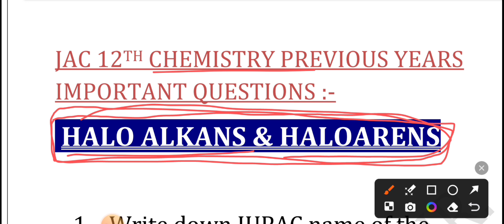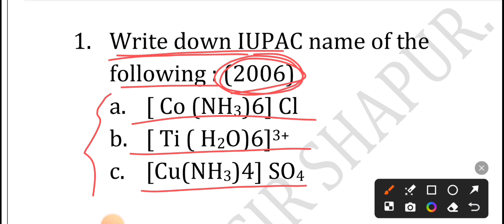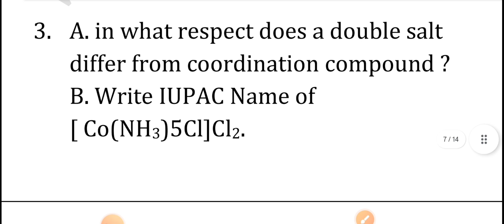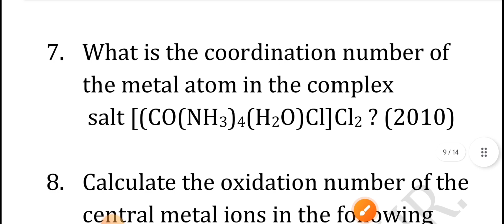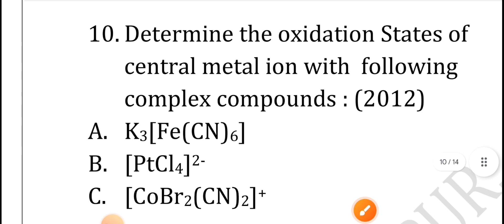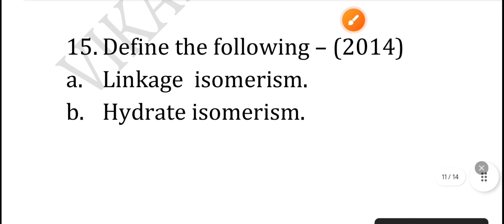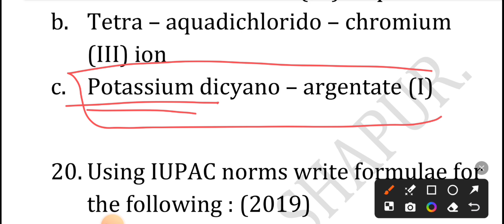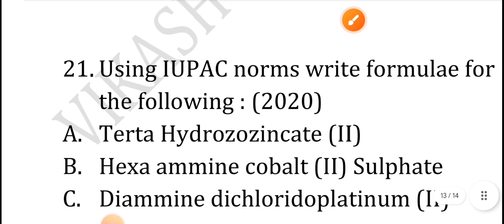haloalkanes and haloarenes class 12 important questions || chemistry class 12 pyq chapterwise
chemistry class 12 haloalkanes and haloarenes intext questions,
 chemistry class 12 haloalkanes and haloarenes by shravan sir,

haloalkane and haloarene hindi, halo arene class 12, halo alkane arene